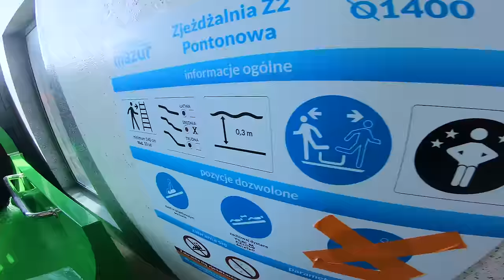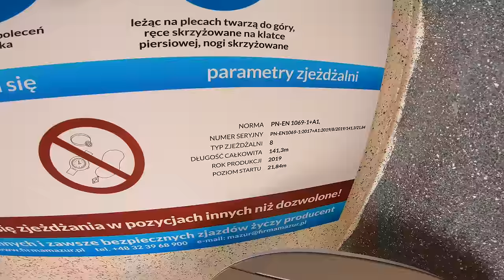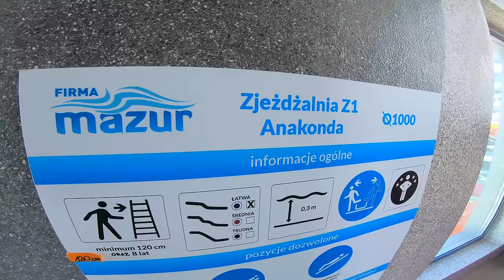Waterslides at Aquapark Zalewski in Poland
Insane Trapdoor Aqualoop Water Slide, Funnel Water Slide and Multimedia Water Slide at Hotel Zalewski Mrzeżyno in Poland. It is a hotel aquapark opened in June 2020. In addition to 3 amazing slides, there is also a sports pool with an underwater window through which we can admire the entrance to the aquapark, a recreational pool, several jacuzzis and a zone with attractions for children.

0:00 - Funnel Water Slide
1:30 - Aqualoop Trapdoor Water Slide
3:33 - Multimedia Water Slide
4:23 - Aquapark Walk Through